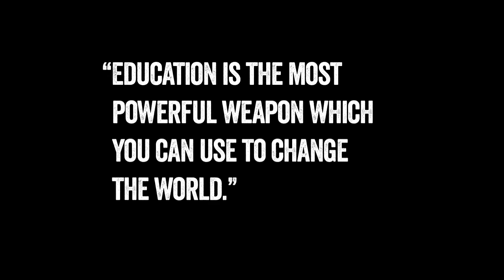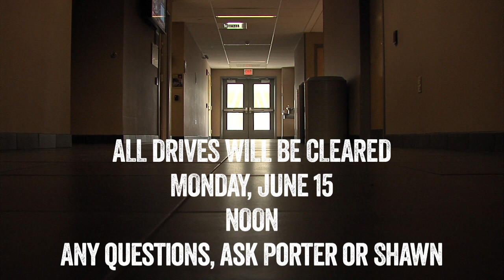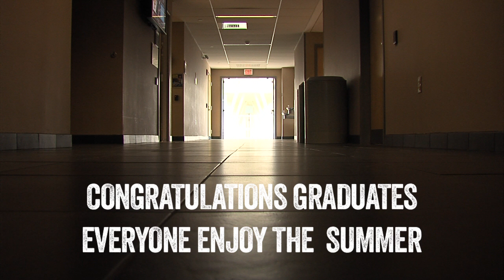WIPING THE FILES - Spring 2015 (change is coming)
This video was created for the FALL 2015 CAPG SCREENING, Monday, May 11, 2015.
NOTE: If you are NOT an MCCC COM student, this video won't make much sense. but watch it anyway!
To all MONTCO peeps. we are clearing the HD2 drives and XSAN drives in ATC 126, 128, 129, 132, and 145 at noon on Monday, June 15. BACK UP YOUR FILES!
What's a Blue Tape Productions 2015